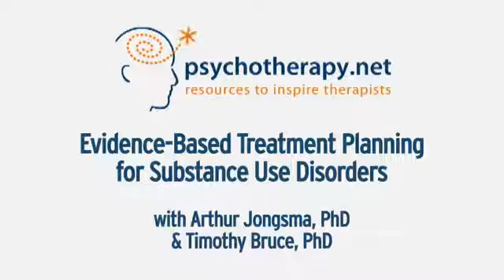Evidence Based Treatment Planning for Substance Use Disorders Video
Psikoterapi seans videolarını izleyerek mesleğinizde daha yetkin olabileceksiniz. Devamını okumak için tıklayınız.

Irvin Yalom önderliğinde organize edilen dünyaca ünlü terapistlerin ve terapi kuramı kurucularının, ekollerin en önemli temsilcilerinin psikoterapi seanslarını video olarak izlemek ve seans hakkındaki yorumlarını dinlemek ister misiniz? Kim Psikoloji kariyer istihdam merkezi olarak Türkiye ve Tükçe yayınlar için anlaşma yaparak ülkemizde psikoloji bilimine katkı sağlamanın gururunu yaşıyoruz. Ön bilgi ve başvuru için bizimle iletişime geçebilirsiniz. Bireysel veya üniversite veya kurumsal olarak abonelik hizmeti verilmektedir.

Bu videonun Türkçe altyazısını okumak için video penceresinin altındaki altyazı seçeneğine tıklayabilirsiniz.

Psk. Bensu Türk

Lütfen yorumlarınızı yazınız, meslektaşlarımızla paylaşınız :)